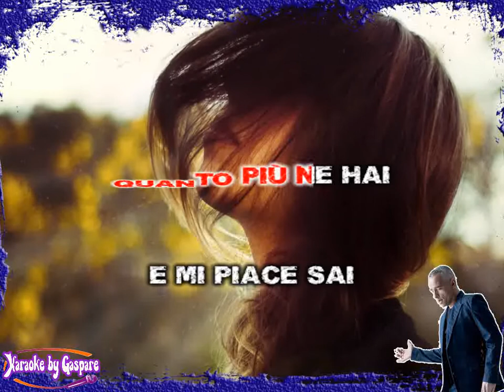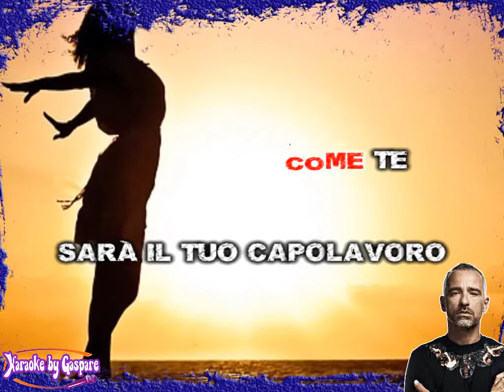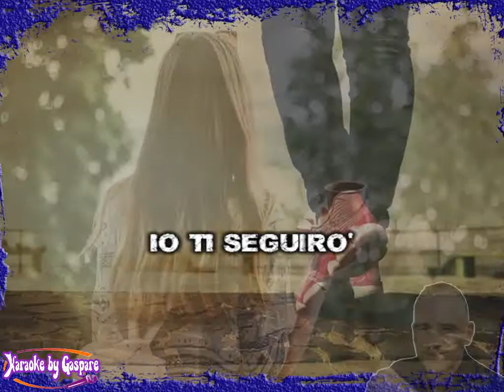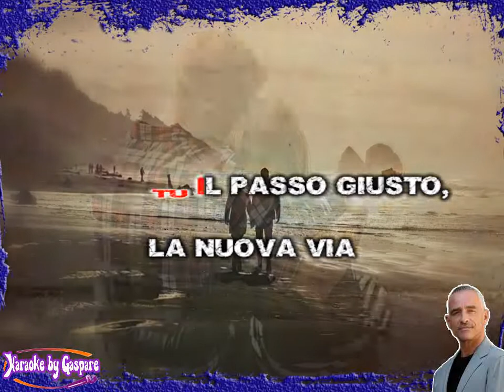Eros Ramazzotti - Amica donna mia (karaoke - fair use)